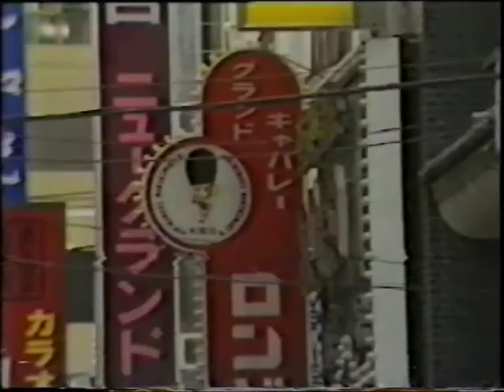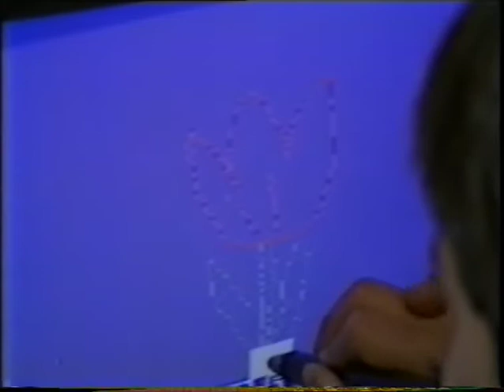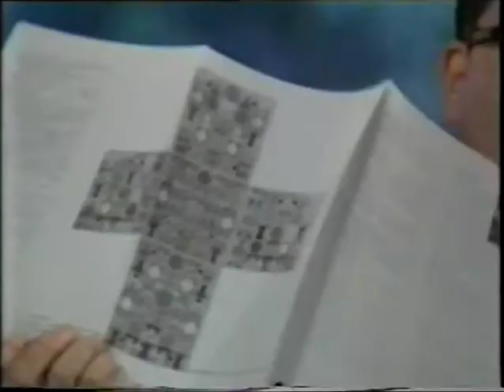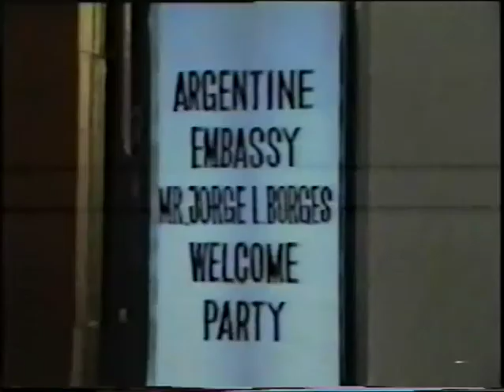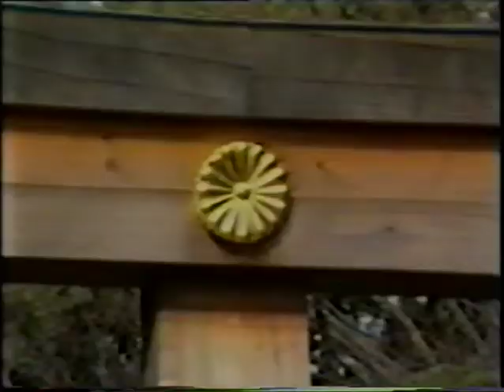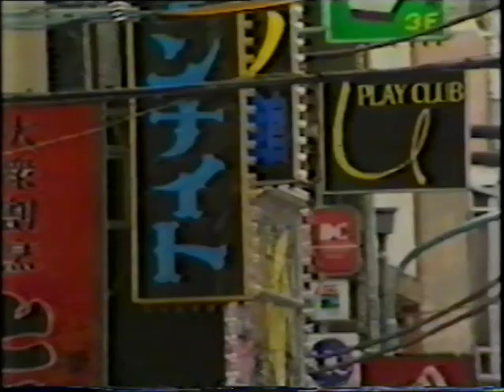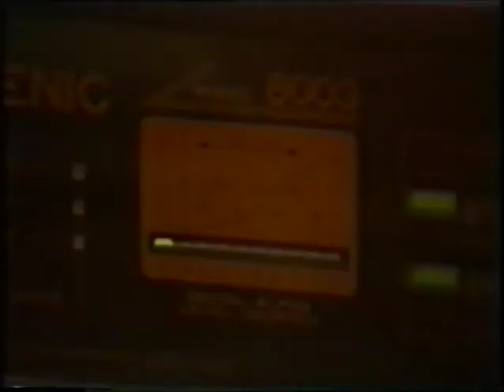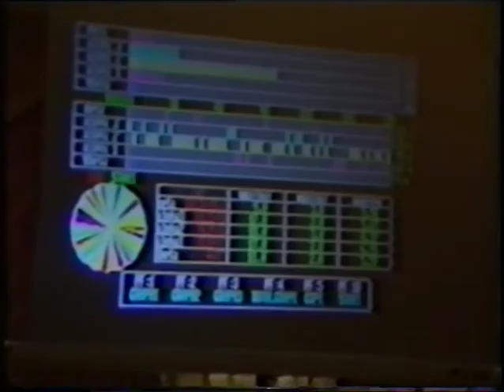TOKYO IL SECONDO RINASCIMENTO. Un film di Jacek Fuksiewicz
TOKYO IL SECONDO RINASCIMENTO (video in francese, giapponese e italiano)

Un film diretto da Jacek Fucksiewicz, dal Congresso internazionale “Il secondo rinascimento. La sessualità: da dove viene l’oriente, dove va l’occidente”, tenuto a Tokyo, Hotel New Otani (4-5-6 aprile 1984). Interventi, interviste e performance.

A questo link potete trovare e acquistare gli ultimi libri usciti di Armando Verdiglione